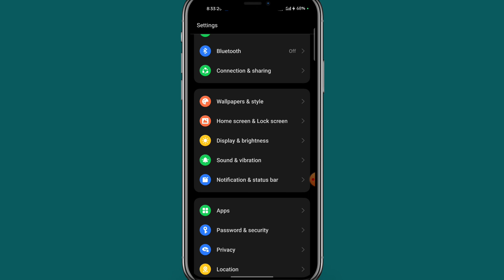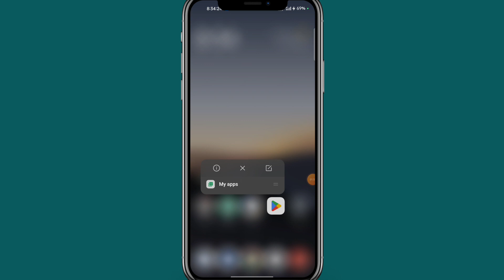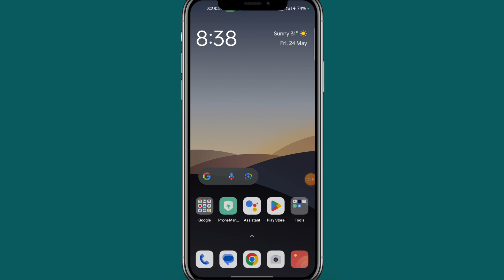Play store se game download nahi ho raha hai | play store se koi bhi game download nahi ho raha hai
About :- dosto aajke video me apko batane wala hu play store se game download nahi ho raha hai to kya kare ummed karta hu apko yeah video pasand aayegi

play store se game install nahi ho raha hai
play store se koi bhi game download na ho to kya karen
play store game download pending
play store se game download nahi ho raha hai pending

Akash Gupta
From - East Champaran Bihar ( India )